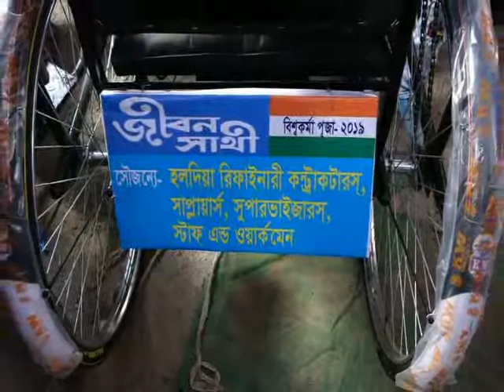HALDIA IOC BISWKARMA 18 09 19 SAMIR MAITY